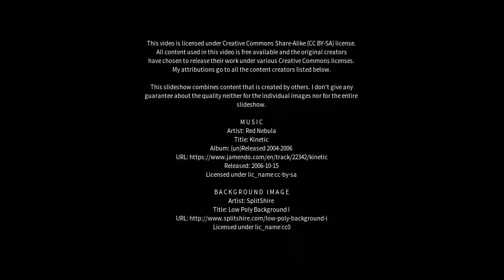Best places to visit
Best places to visit - Qaqortoq (Greenland) Best places to visit - Slideshows from all over the world - City trips, nature pictures, etc.